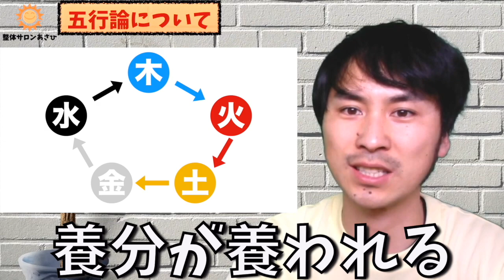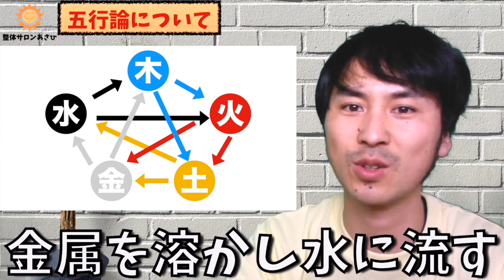人間の体質を理解するために五行論に触れよう‼︎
人間の体質を理解する上でとっても大切な考え方。
７歳までに作られた体質が自分の弱点を作っています。
それを補ったりして身体が出来上がっています。

そんな自分の身体の根本となる部分を考えるいいきっかけにしましょう！